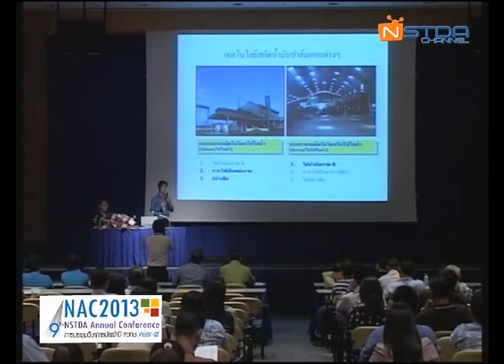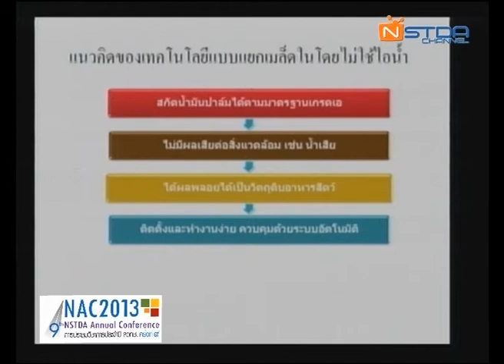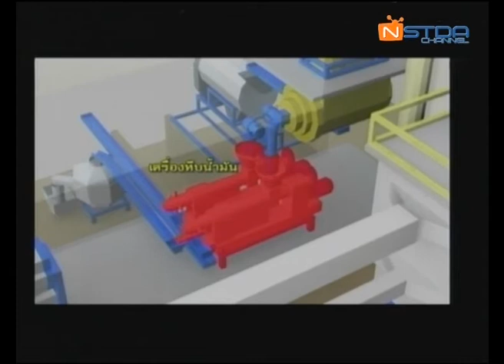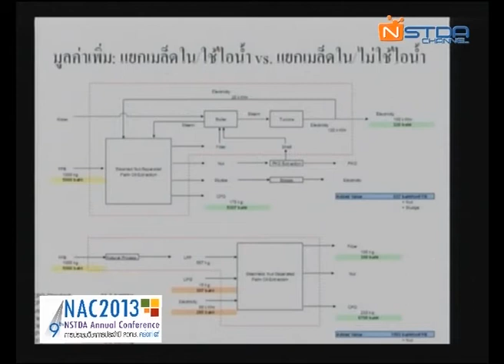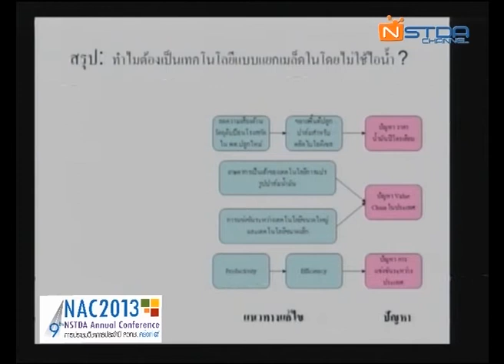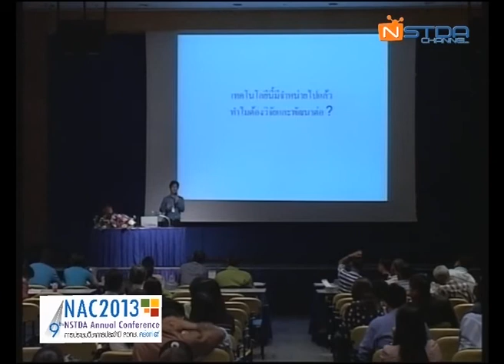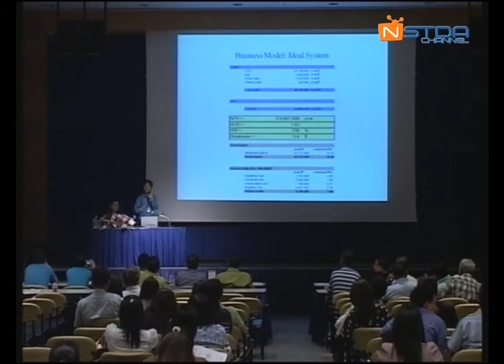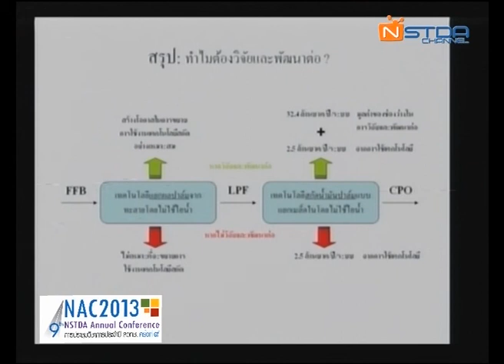จากปาล์มน้ำมัน สู่ น้ำมันปาล์ม : วิกฤตหรือโอกาสในการเข้าสู่ประชาคมเศรษฐกิจอาเซียน (6/7)